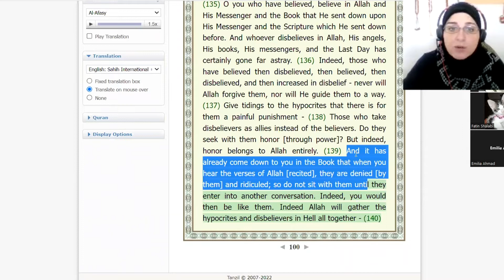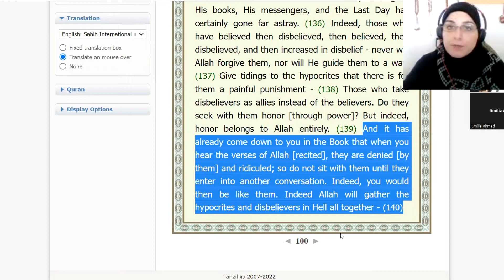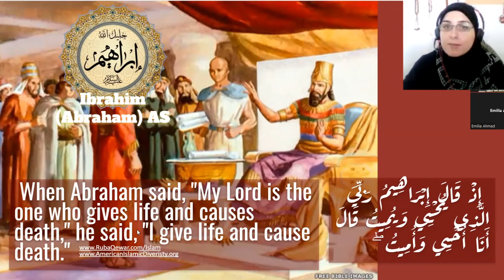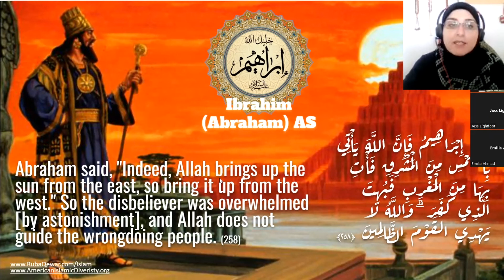The conditions of the successful debate and how did Prophet Ibrahim AS knock Nemrod Down